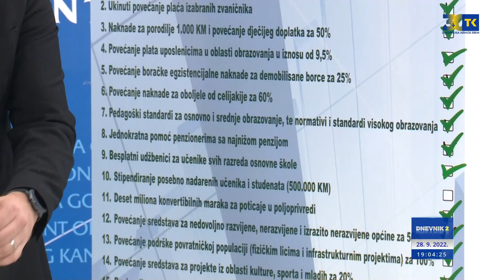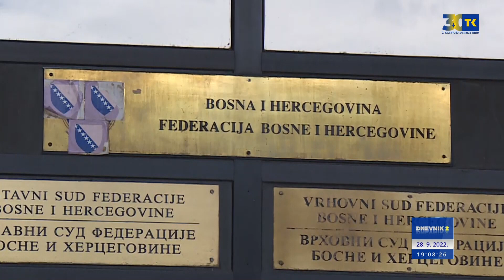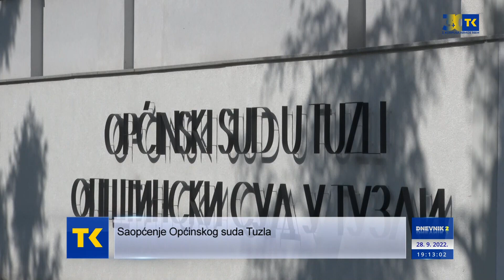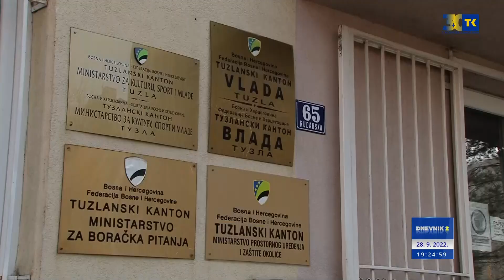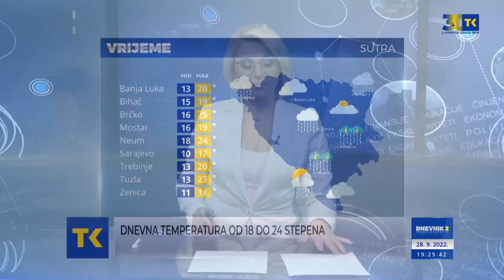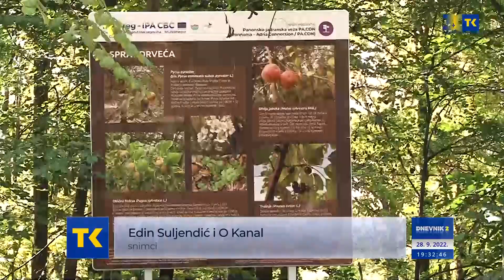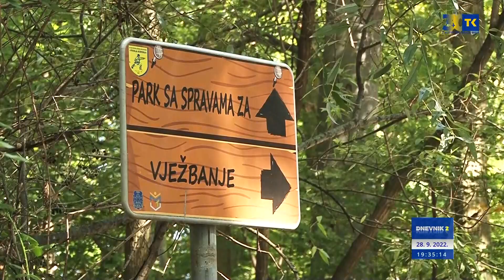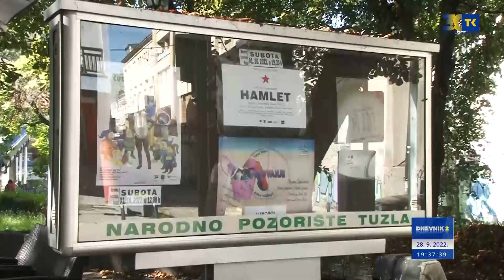DNEVNIK RTVTK 28-09-2022